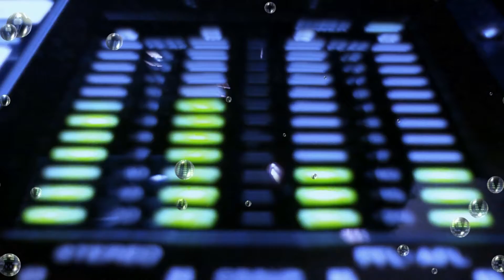FORMACIONES ROCOSAS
SON TAN PARECIDO A PERSONAJES,ANIMALES U OTRAS COSAS QUE HASTA DUDAMOS DE LA NATURALEZA.